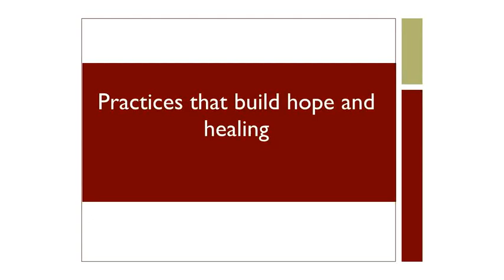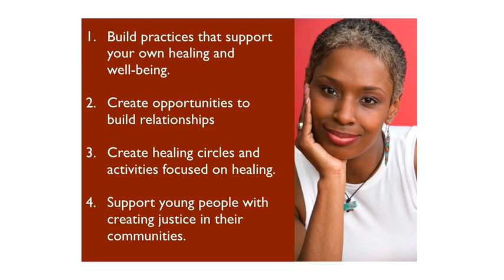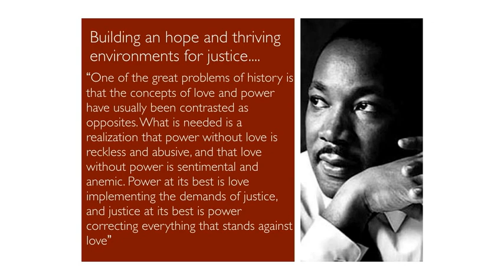Highlight Clip: Dr. Shawn Ginwright Keynote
Dr. Ginwright shares 4 key principals for cultivating hope.  This clip is from his full keynote address at the Healthy Gen Science of Hope Conference in April 2016.